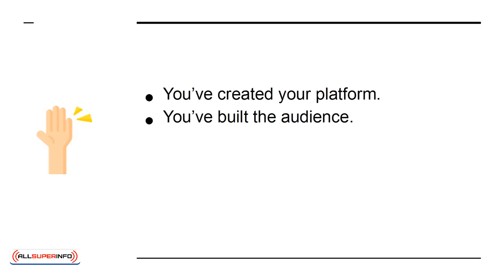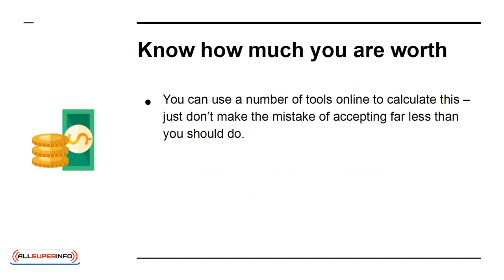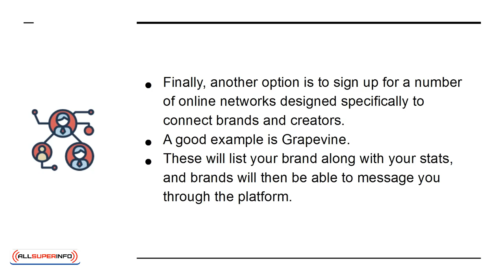05 How to Get Brand Deals as an Influencer